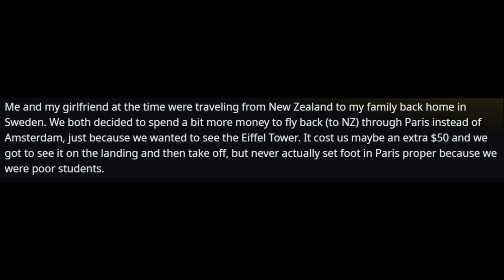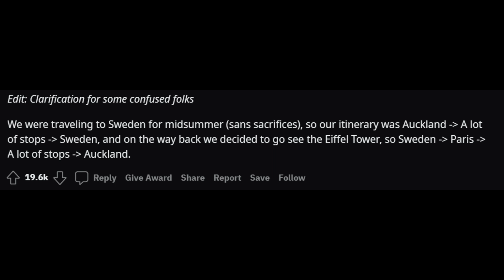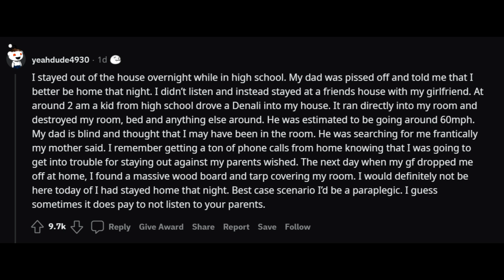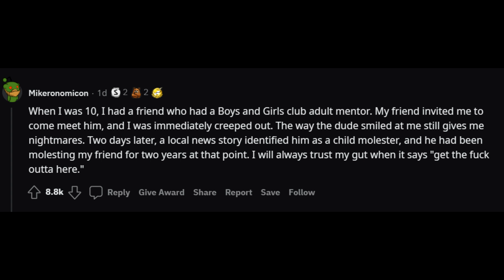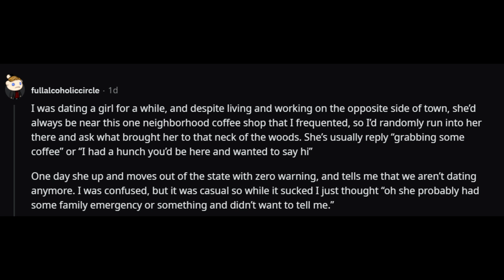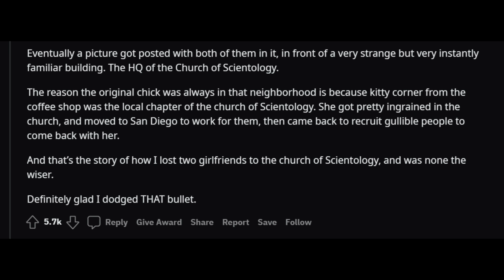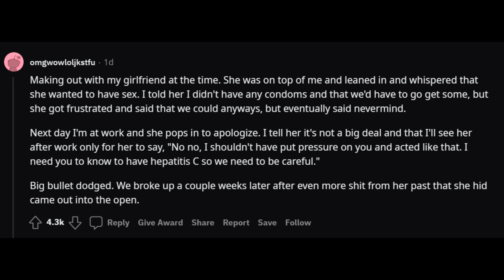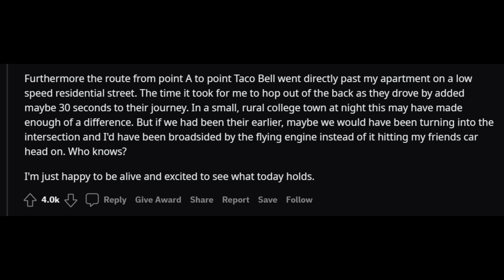r/Askreddit: What’s your “dodged a bullet” story?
What’s your “dodged a bullet” story?

chill. by sakura Hz